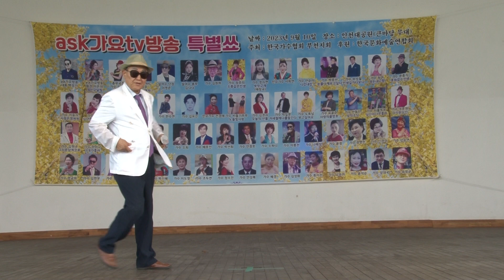가수/ 안성복 미워하지 않으리 원 곡/ 정 원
인천 대공원(야외무대)